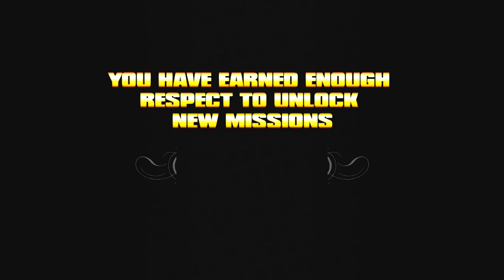Saints Row 1 (2006) Playthrough - Los Carnales Mission #7 Strength in Numbers 4k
Don't call me Jules! You haven't earned it yet!
0:09 - Chain of Command
0:42 - Ambushed
5:35 - I KNOW I Killed Him at the Strip Club! But Kill Victor Twice?! Why Not?!
6:00 - Got a Light?